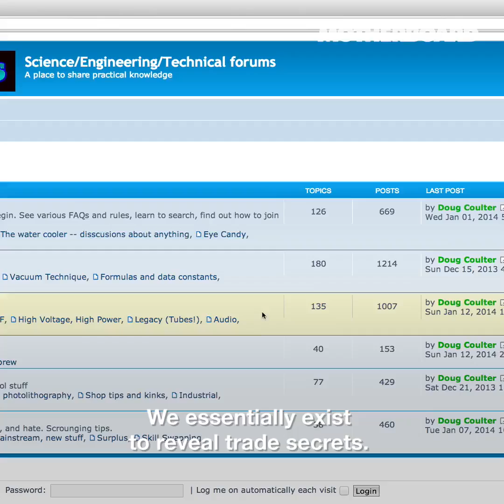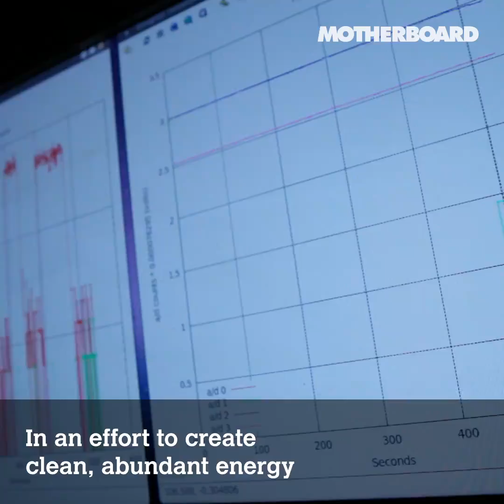This man built a Nuclear Reactor in his Home